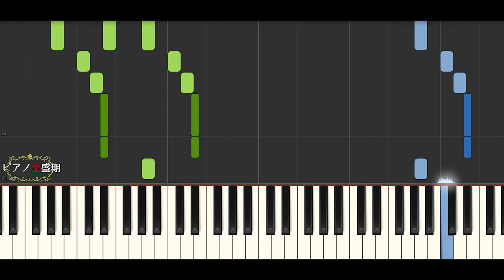【かんたんゆっくりピアノ】氷川きよし/限界突破×サバイバー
氷川きよしさんの限界突破×サバイバー簡単ゆっくりピアノです

ドラゴンボール超OP